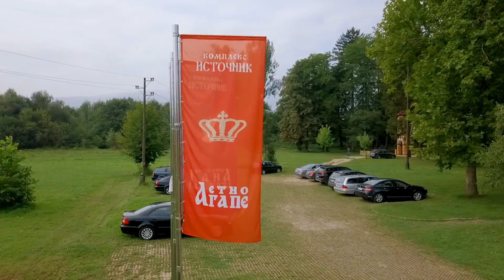Restoran Kula - Kompleks Istočnik